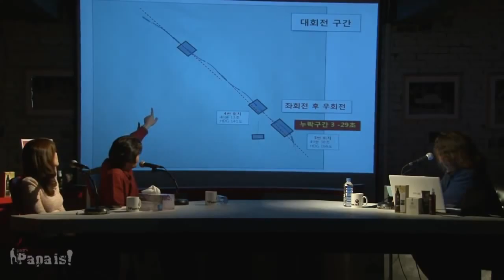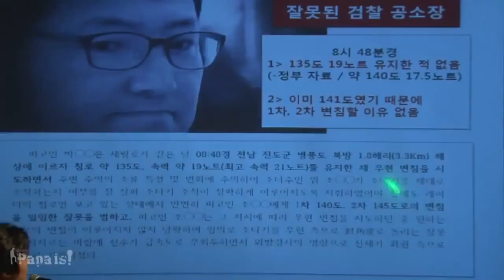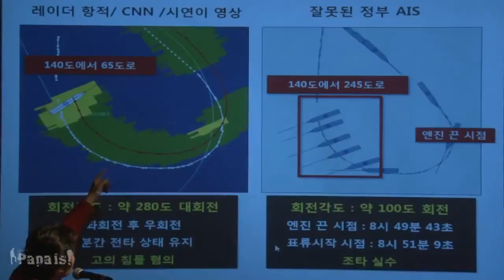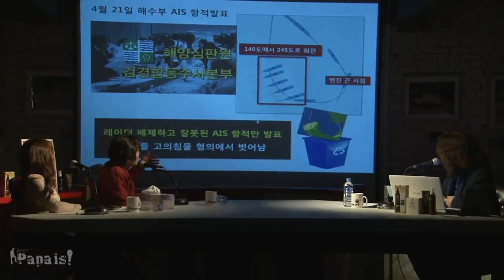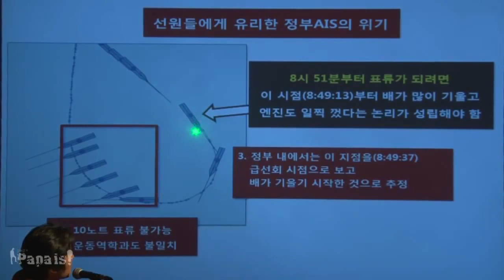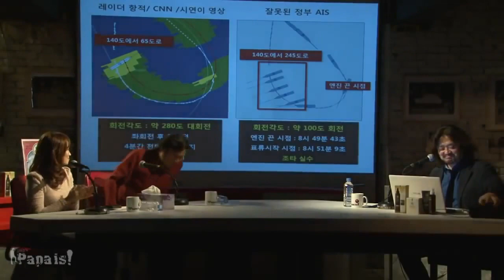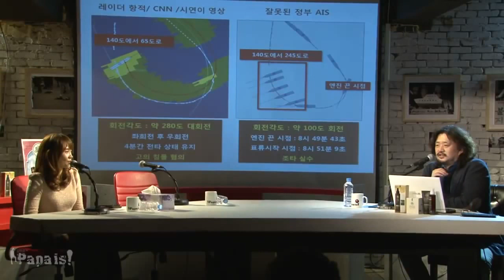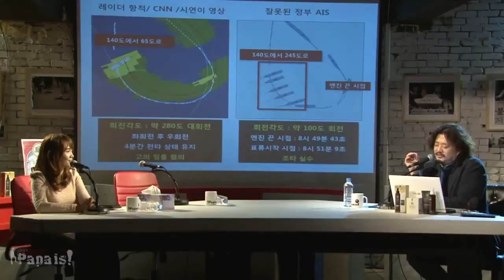세월호 고의침몰 가능성 김어준의 파파 이스#32